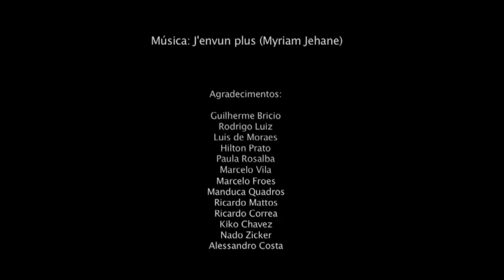clip myriam jehane